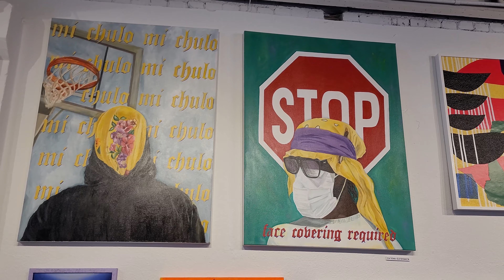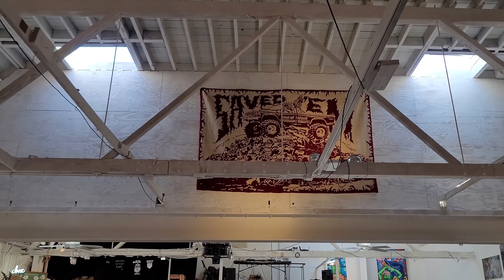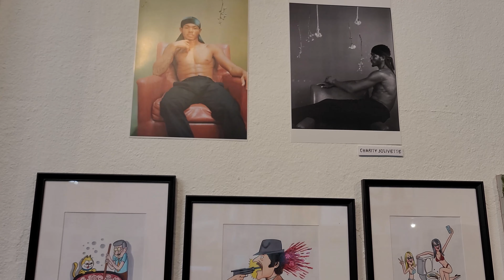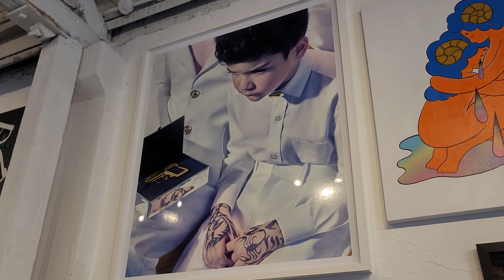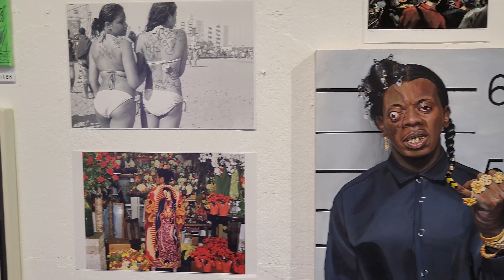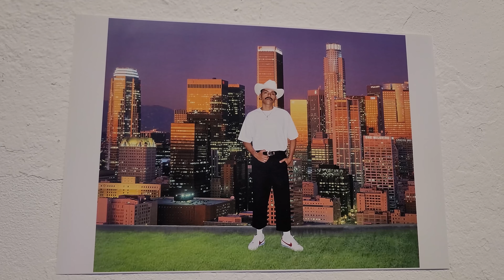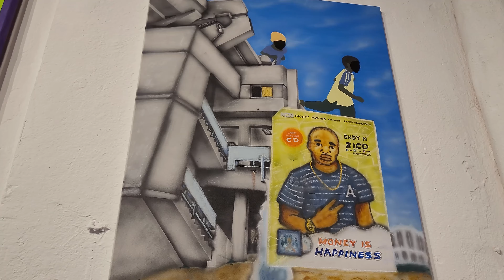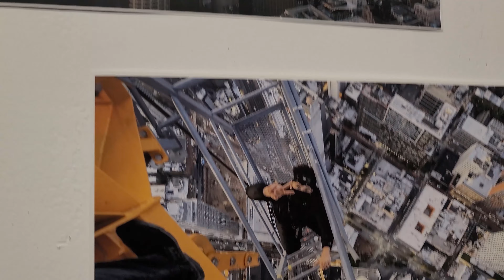100 Artist Group Show | Summer 2022 in Los Angeles | Superchief 10-Year Anniversary Exhibition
Full walkthrough of the Superchief Gallery 10-Year Anniversary Group Show at Superchief LA. The exhibition is open until Sept 17th.

12:00 - 7:00 PM

00:00 Overview
01:12 China Morbosa, Mike Marras
02:04 Svetlana Shigroff
03:10 Swoon
03:46 Bonkers
04:15 Snipe1
04:30 Albert Reyes, Grady Gordon, Massturd, MamaJay
04:51 Fakehauswives
05:38 Monica Canilao & Xara Thustra
06:18 Yu Maeda
06:39 Pizzaboyz
06:51 Carlos Etcheverry / Borlo Comix, Tofu
07:26 Catrina Esperanza
07:44 Anta52, Luke Pelletier
08:08 Lauryn Levette / blvckbobross
08:26 Atomiko, Fishe.One
08:40 Alex Schafer
09:24 Tod Seelie
09:35 ADBDA Collective
09:46 Marina Eskeets, Milo Schureman
10:13 Mike Meds
10:44 JJ Villard
10:59 Sickid
11:11 Lukas Weyandt, Bongripsinthehood
11:30 Mark Dvmnd
11:53 Ryan Doyle, Alligator Jesus, James Jirat
12:32 Angela Anh Nguyen
12:54 Cameron Michel
13:12 KOOK, Marcymane
13:25 Solopsist
13:45 Joemm's Junk / CBNC
14:02 Deladeso, Reginald Pean
14:31 Creepygals, Charity Jolivette
14:50 Johnny Ryan
15:11 Will Carsola
15:50 Roshi
16:08 Daniel Amaya
16:26 JBK Collabs
17:24 Sarah Chon
17:50 MK Kommins
18:06 Shoko Yanagisawa
18:13 Pol Kurucz
18:21 Emil Öhlund
18:31 Parker Day, Yu Maeda
18:53 Homeless Cop
19:15 KRAB
19:45 Mat Brown
19:50 Tyler Rexeisen
20:05 Lomaho
20:33 Uber Lopez
21:14 Bratty Malone
21:35 Chuy Hartman
21:58 Sean Maung
22:18 Brian Butler
22:29 Baghead
22:41 BAER
22:35 Diin Jett
23:56 Anthony Pittman
24:12 Christiane LJ Shillito
24:22 Eddy Segal
24:57 James Jirat
25:08 Dereck Larsen
25:18 Hoxxoh
25:26 Polo Cutty
26:15 Edwin De La Rosa, Parker Day, Tod Seelie
27:00 Tony Camaro
27:13 Scott Greenwalt
27:25 Anthony Eslick
27:44 Boozetooth
27:52 Jeff Mahannah
28:04 Not Urz
28:14 Jeff Mahannah
28:40 Almost Decent
28:57 Mike Irak, Carlo Valentino, Demonslayer
29:12 Sean Kush
29:27 Ara Cho
29:40 Gonjo
30:05 Anthony POV
30:25 Serena Rio
30:31 Canary Underground
30:50 One last walk around the gallery